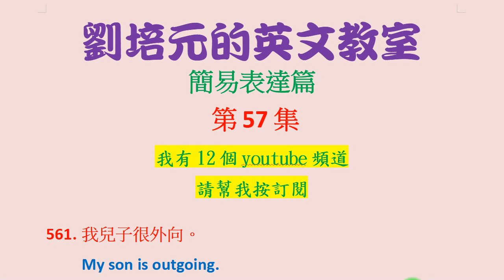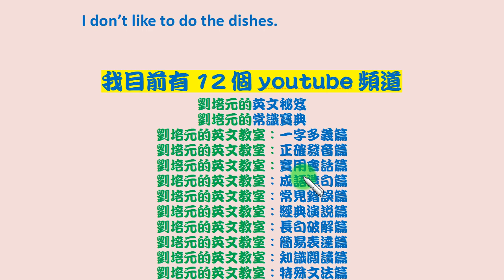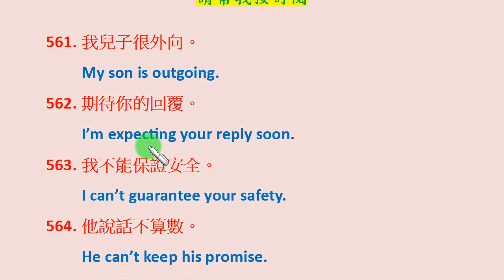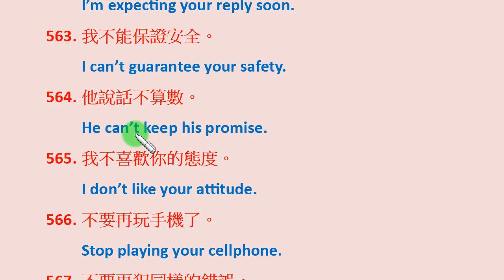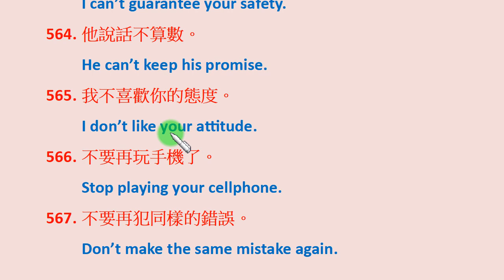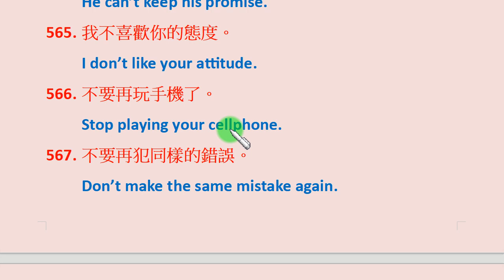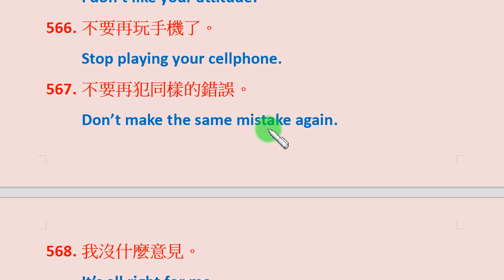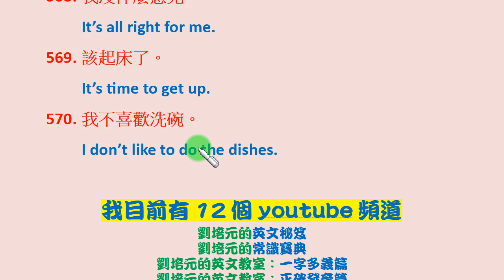第57集：我兒子很外向、他說話不算數、我不喜歡的態度、不要再玩手機了、我不能保證你的安全、她不喜歡喜碗等句子，要如何用簡單的英文表達？